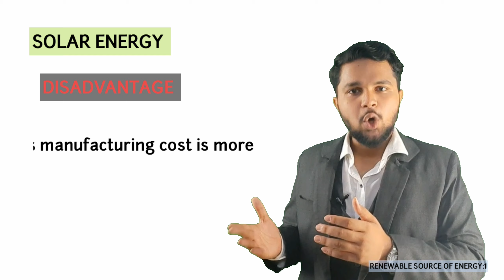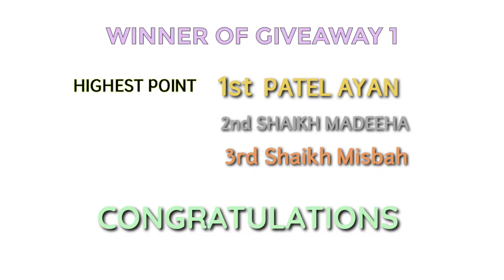Renewable Source of Energy: 1| Presentation by Fauwaz Fazal Khan| FFK Incorporation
This video is about the Renewable Source of Energy. Some basic Information Regarding Renewable Source of Energy. This Video is for Education Purpose only.
 Content used in this video is from an internet source, we don't have any content right if you have the right of any content including image, video, and music effect kindly contact on our mail.